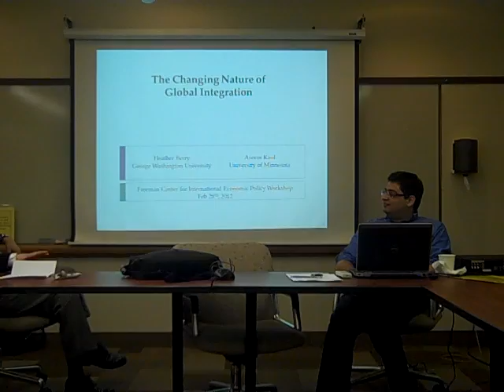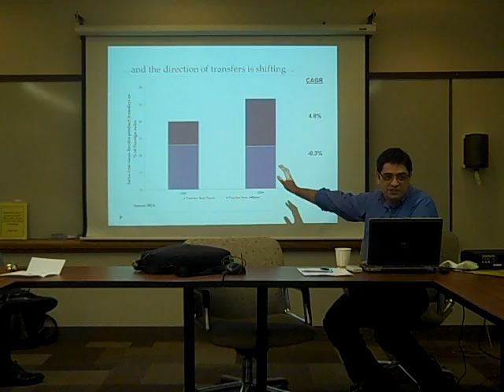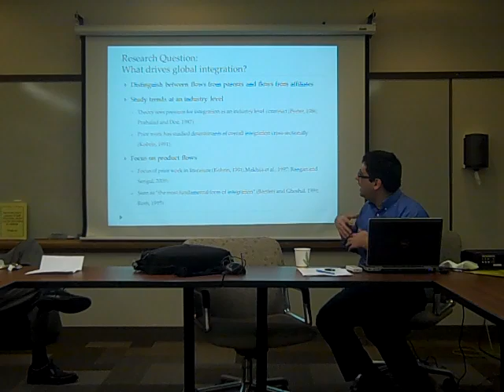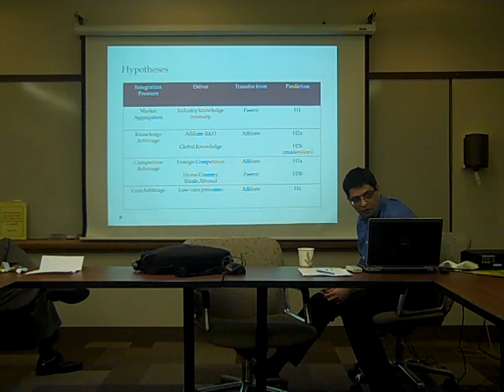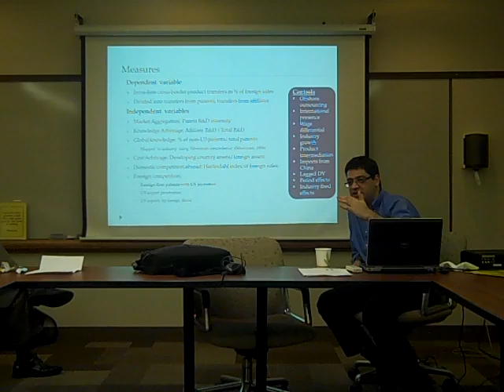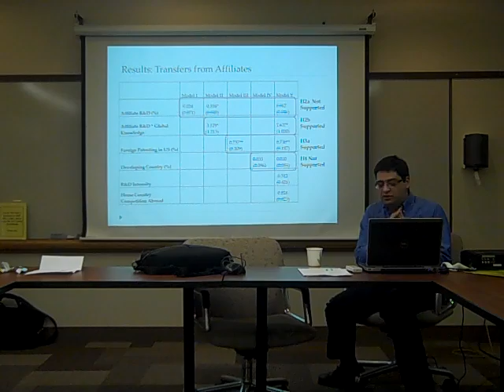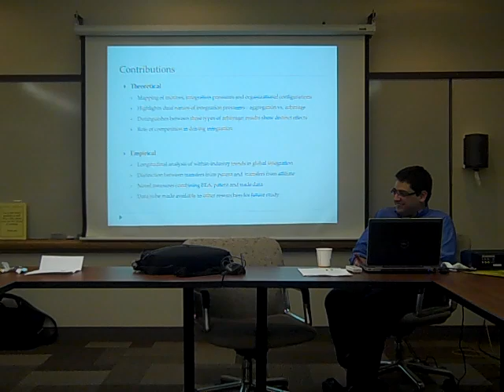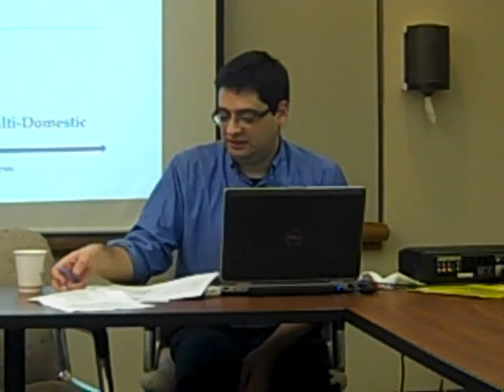The Changing Nature of Global Integration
Freeman Center for International Economic Policy, Hubert H. Humphrey School of Public Affairs, presents a Workshop on Global Policy Professor Aseem Kaul, Carlson School of Management UMN, speaking on: The Changing Nature of Global Integration 12:45 - 2:00 pm Tuesday, February 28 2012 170 HHH – Stassen Room Humphrey School, West Bank Campus Professor Kaul will look at the shift in intra-firm cross-border trade since 1990 and the industry- level factors that have driven the changes. He will show that between 1990 and 2005 US manufacturing saw a significant shift in the way firm operations are organized. The flow of goods in the first part of the period was primarily from the US parent to its subsidiaries. Increasingly, however, intra-firm product flows have originated with subsidiaries until they were the larger part by the end of the period. Analysis at the industry level shows that this shift has been driven by an increase in foreign R&D activities and the rise of strong foreign competitors rather than by the search for low cost manufacturing bases. The important policy implications of these developments will be discussed.